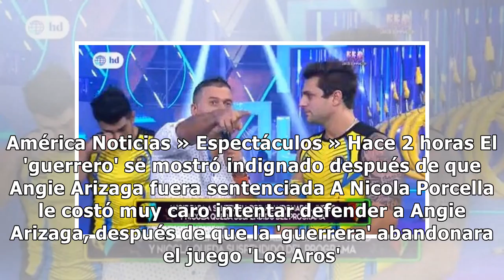EEG: Nicola Porcella fue suspendido del programa por airada reacción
América Noticias » Espectáculos » Hace 2 horas El 'guerrero' se mostró indignado después de que Angie Arizaga fuera sent...